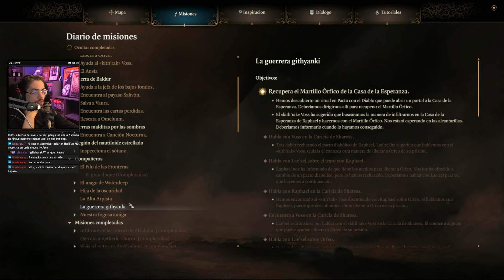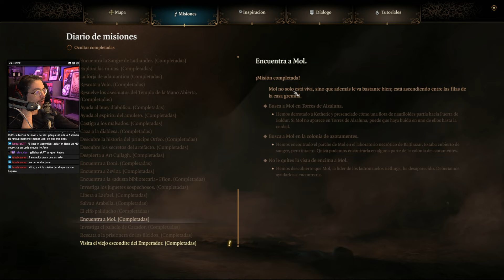Cazador 2 Electric bogaloo | Baldur's Gate III [Parte 43]